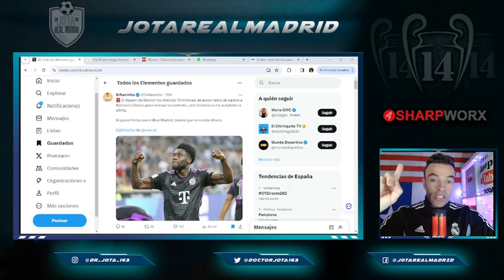¡LE PONEN 10 MILL! | JFD desvela el crack que "tiene" 10M para renovar ¡dice NO para venir al R.M!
¡LE PONEN 10 MILLONES!  |  JFD desvela el crack que "tiene" 10M para renovar...¡y dice que NO para venir al R.Madrid!

CÓDIGO: FANBW30

jotarealmadrid

jotarealmadrid

Dr_jota_163

Doctorjota